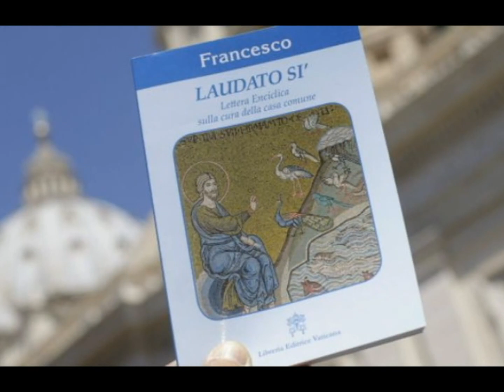Ecos UNICA Laudato Si